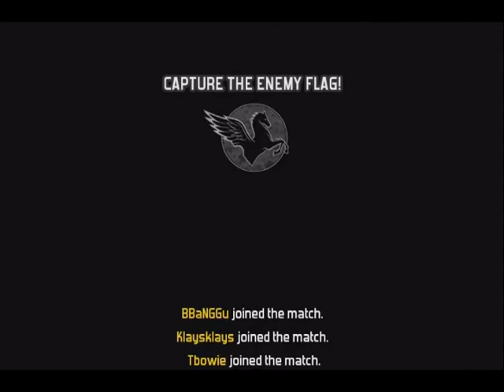Modern Combat 2: Sniper Commentary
I went 29-9, I think I could have done a tad better, but I didnt.